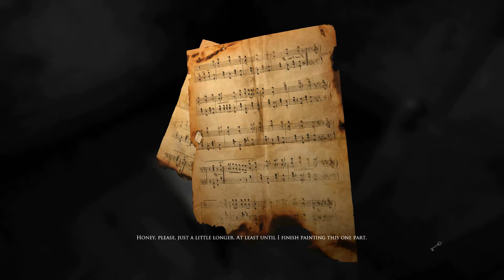Layers of Fear Episode 3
Griff is out, now watch Avery lose his mind at all of this scary stuff.